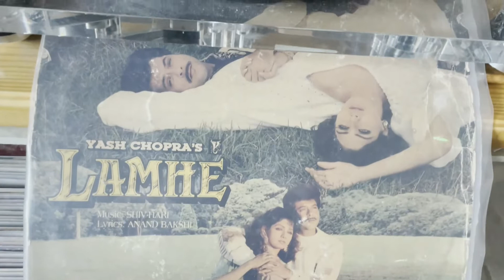LAMHE MOVIE I MERI BINDIYA